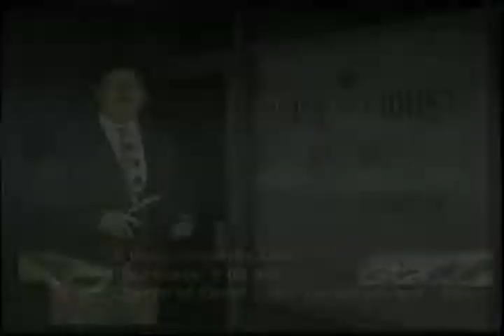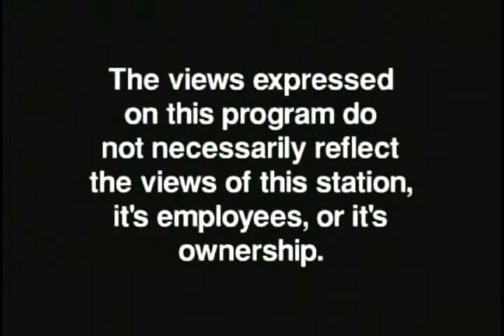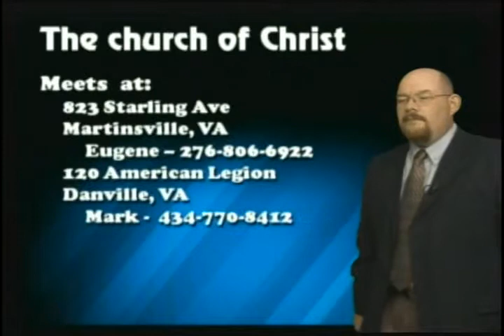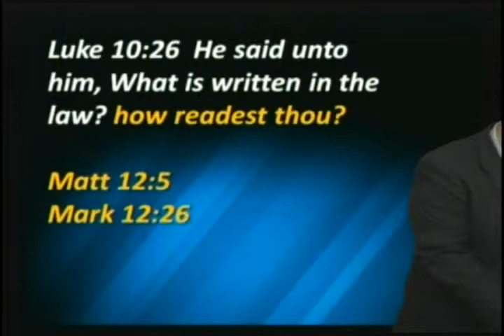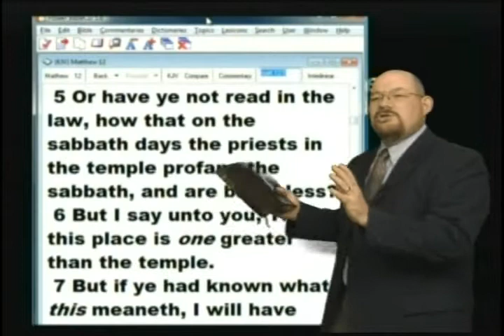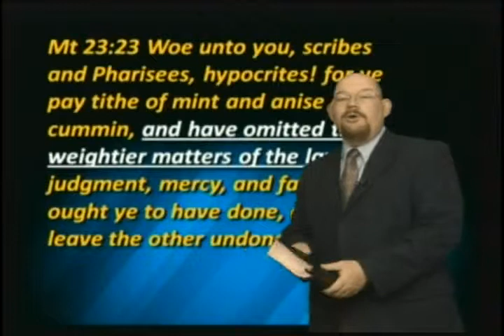How Did You Miss That? - Dec 1, 2011 - AWFTL - FULL episode (part 1)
How Did You Miss That?